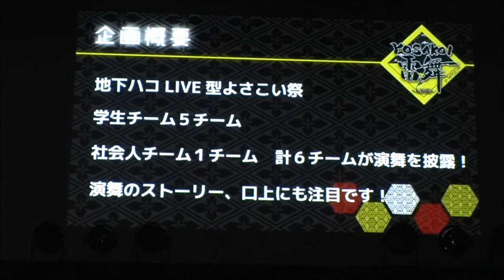オープニング／YOSAKOI雷舞 in WASEDA‏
2017/12/15
【主催・技術】早稲田大学放送研究会
LIVE形式YOSAKOI
早稲田大学・学生会館